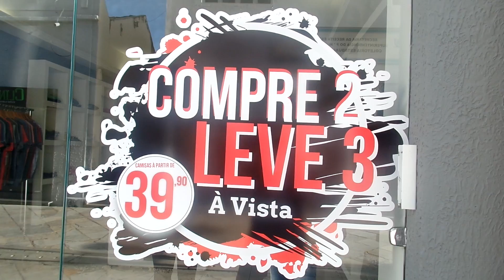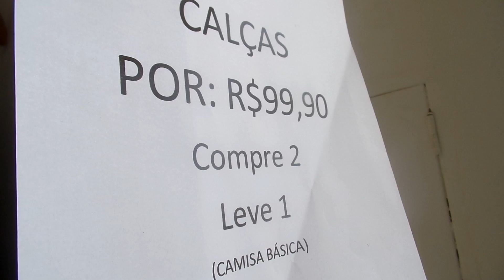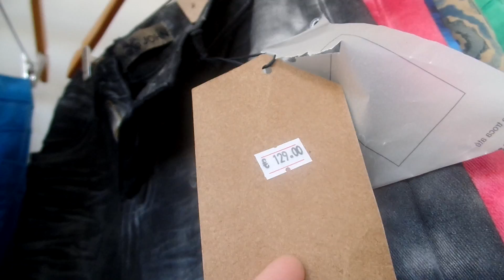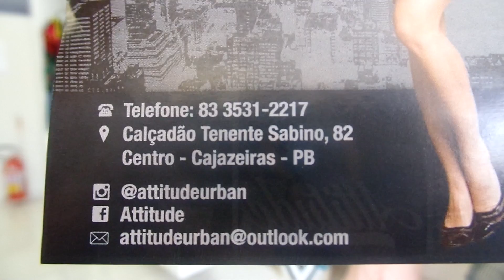Cuecas box de marca 15 reais,promoção-ATTITUDE URBAN STYLE-CAJAZEIRAS-PARAÌBA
RUA CALÇADÃO TENENTE SABINO 82-CENTRO-CAJAZEIRAS-PB
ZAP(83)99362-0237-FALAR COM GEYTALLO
ACEITAMOS TODOS OS CARTÕES DE CRÉDITO E PARCELAMOS A PARTIR DE 100 REAIS EM ATÉ 3X SEM JUROS
ENVIAMOS PARA TODO BRASIL COMPRAS A PARTIR DE 150 REAIS